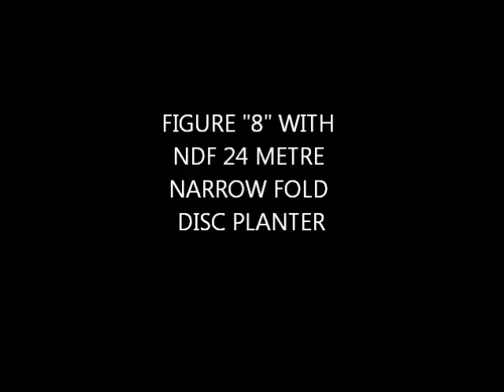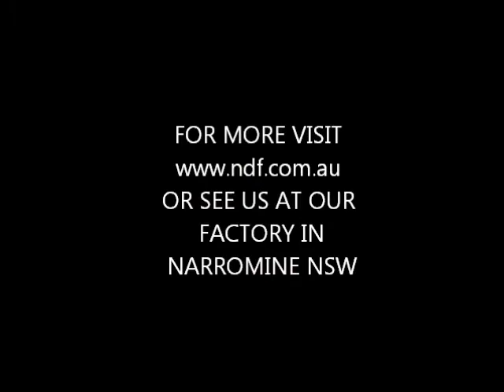NDF 24M narrow fold - part 3 - FIGURE 8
NDF Disc Planters, FIGURE 8 NDF 24M PLANTER  - part 3